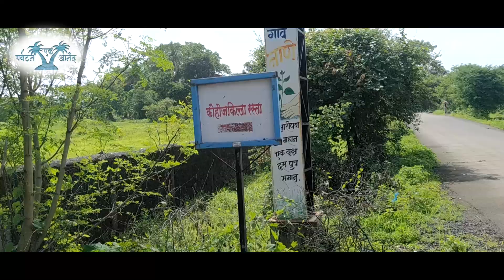कोहोज किल्ला (वाडा) पालघर | Kohoj Killa (wada) Palghar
कोहोज किल्ला (वाडा)

    कोहोज हा किल्ला पालघर जिल्ह्यातील वाडा तालुक्यात आहे. वाडा-मनोर हायवेवरील हा किल्ला सर्वांचे लक्ष वेधून घेतो. वाड्यापासून 10 ते 12 किलोमीटर अंतरावर हा किल्ला आहे. किल्ल्यावर जाण्यासाठी विविध वाटा आहेत. नाणे गाव, वाघोटा गाव तसेच गोरे गावातून देखील जाता येते. किल्ल्यावर जाण्यासाठी साधारणता दोन ते अडीच तास लागतात

किल्ल्याचा इतिहास
  शिवरायांनी कोहोजगड 1657 च्या दरम्यान जिंकून स्वराज्यात सामील करून घेतला. पुढे 12 जून 1665 च्या पुरंदरच्या तहानुसार मोगलांना जे 23 किल्ले शिवरायांनी दिले त्यात कोहोज गडाचा देखील समावेश होतो. यानंतर 11 जून 1670 रोजी मराठ्यांनी हा गड परत जिंकून स्वराज्यात आणला. संभाजीराजांच्या कारकिर्दीत मोगलांचा मानसबदार व जव्हारचा जमीनदार विक्रम पतंगराव याने 7 एप्रिल 1688 रोजी कोहोज गडाचा ताबा घेतला. पुढे हा किल्ला इंग्रजांच्या ताब्यात गेला.

किल्ल्यावर गेल्यानंतर खरच खूप सुंदर वाटतं. येथील इतिहासाच्या पाऊलखुणा आज ही आपल्याला जाणवतात. किल्ल्यावर एक पुरातन शिवाचे मंदिर आहे, समोरच भग्नावस्थेतील काही मूर्ती आहेत, तिथे कोरीव पाण्याचे टाके सुद्धा आहे. पुढे गेल्यानंतर किल्ल्याची तटबंदी आहे. एक बुरुज आहे.मारुती रायाचे छोटे मंदिर आहे. बाजूला तीन दगडात कोरलेले पाण्याचे टाके आहेत. दोन टाकीतील पाणी पिण्यायोग्य नाही. एक टाकी आहे  त्यात पिण्यायोग्य पाणी आहे. अतिशय थंड आणि आपली तहान भागवणारा पाणी आहे
पुढे गेल्यानंतर दोन्ही बाजूला दोन बुरुज आहेत आणि मध्ये पायऱ्या आहेत. हा किल्ल्याचा महाद्वार असावा. पुढे गेल्यानंतर अजून एक मारुतीरायाचे छोटे मंदिर आहे. पुढे दोन सुळके आहेत. त्याच्या बाजूला अजून दोन पाण्याची टाकी आहेत. कालाच्या ओघात किल्ला थोडा ढासळलेला आहे.
      खूप सुंदर असा किल्ला आहे. येथे खूप मोठ्या संख्येने पर्यटक येत असतात. तर नक्की या ठिकाणी भेट द्या.